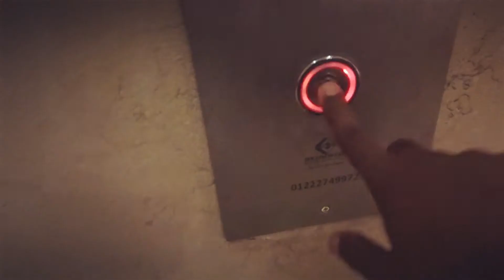Egypt Day 5 Abu Simbel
An early morning start to Abu Simbel temple